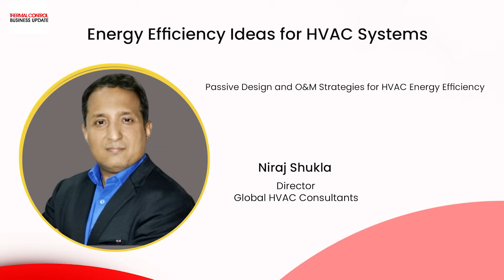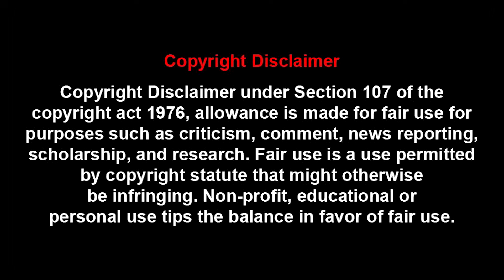Passive Design and O&M Strategies for HVAC Energy Efficiency | Thermal Control Magazine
Mr. Niraj Shukla is the CEO/ Founder of Scholenberg International Pvt. Ltd. & Global HVAC Consultant. He has professional expertise in the HVAC, MEP & EPC Sectors. An HVAC specialist turned entrepreneur, and captivated by the HVAC field's potential, his journey started in Dubai, culminating in numerous successful projects across global sectors like Marine, Oil & Gas, and Industry. Establishing a niche in HVAC consultancy for specialized projects, Mr. Niraj co-founded the Ed-tech venture, SCHOENBERG GLOBAL VNIEURSATIS. Its platform, sbgblv.com, empowers MEP/HVAC professionals, fostering skill enhancement and career excellence. As India's fastest-growing Ed-Tech company, it has empowered over 12,000 professionals globally, creating waves in the industry.